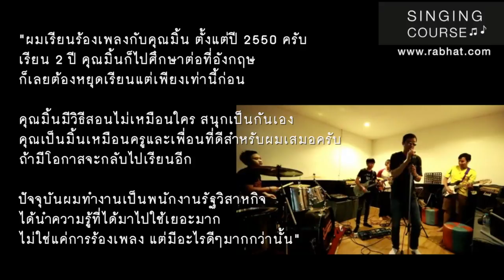Singing Course: พนักงานธนาคารสายร็อค เรียนร้องเพลงเพื่อเพิ่มพลังเสียงให้เร้าใจกว่าเดิม